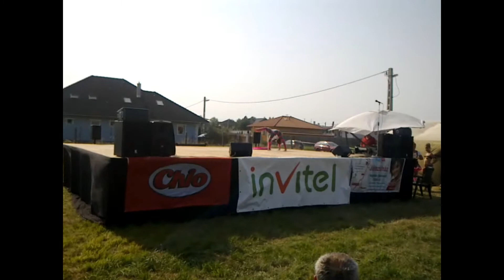Füzesligeti nap.wmv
I. Füzesligeti nap 2011.augusztus 27.